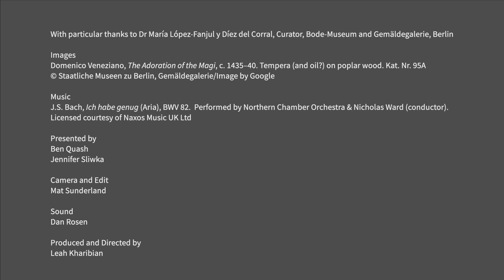Unlocking Christian Art: Jesus Christ. The Adoration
This film is part of a series about Christianity’s central figure: Jesus Christ.
It focuses on the visit of wise men from afar to the infant Jesus, discussing Hugo van der Goes’s The Adoration of the Magi (Monforte Altarpiece c.1470) in the Gemäldegalerie.

Artworks: Domenico Veneziano, Adoration of the Magi, c. 1435-40, Tempera (and oil ?) on poplar wood, Kat. Nr. 95A.

Produced in partnership with the National Museums in Berlin, these short films tell the story of Jesus with the help of the treasures of the Bode-Museum and the Gemäldegalerie, both sculpture and painting. These films are designed to equip users to understand, read, and enjoy some of Europe’s greatest works of Christian art, as well as the texts that inspired them, and to encourage fresh interpretation and insight in today’s audiences.